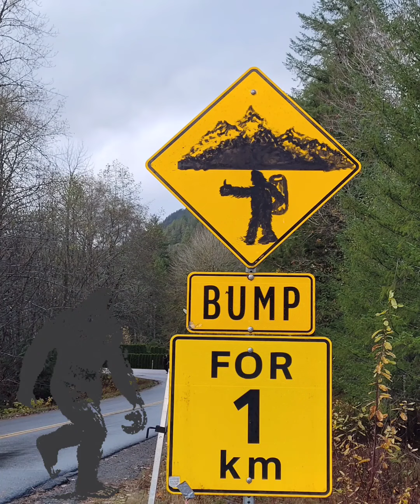Journey to Paradise Valley north of Squamish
There are so many perks to exploring in  November... rain is not a deterrent, just a motivator to have the right gear and discover something new!

I explored this area a lot as a kid, and it's such a treat to track through it as an adult now. Fresh air, amazing surrounds, and an immediate calm for the mind.